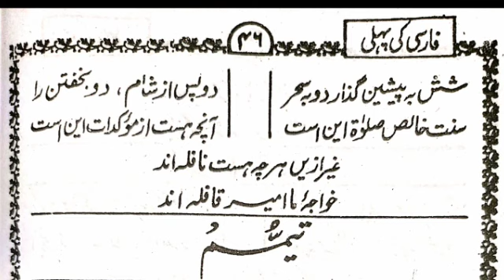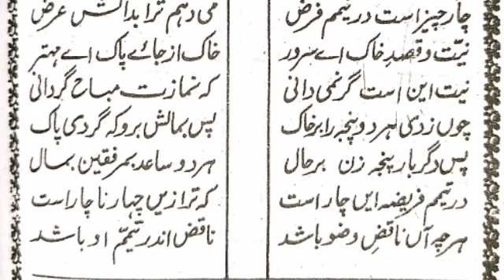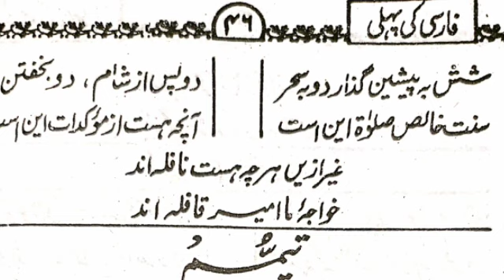farsi ki pahli kitab page number 46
ye video molviyat ke 1st class ke liye hai

thenks for watching videos.